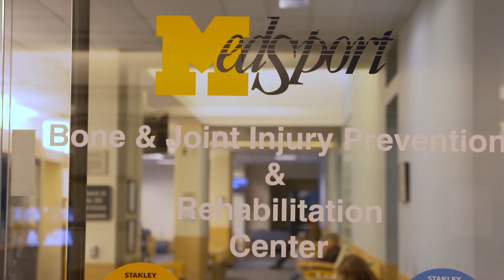Giving Blueday: MedSport Provides World-Class Rehabilitation for SMTD Students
Sophomore dance student Sophie Allen discovered how devastating an injury was to the pursuit of her art; but she also discovered that SMTD's partnership with U-M's MedSport--a part of our Wellness Initiative-- was the key to helping her heal completely after surgery. Help us continue to offer our students the best in physical and mental health support by making a donation to the SMTD Wellness Initiative on Giving Blueday!